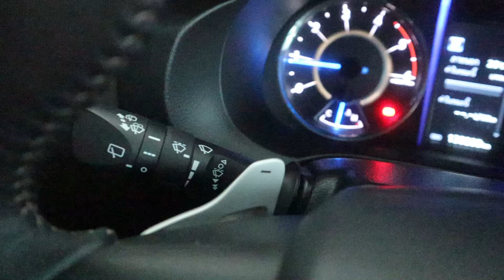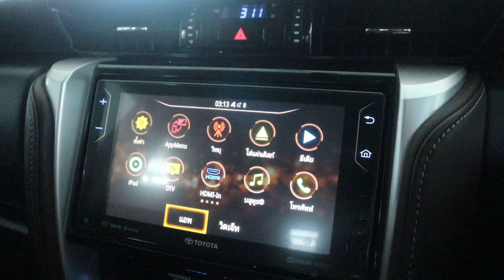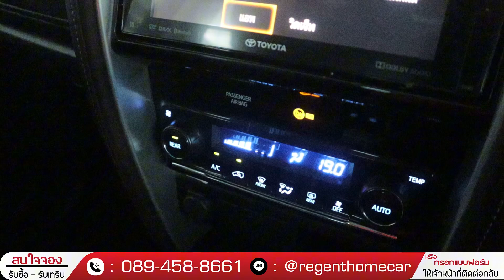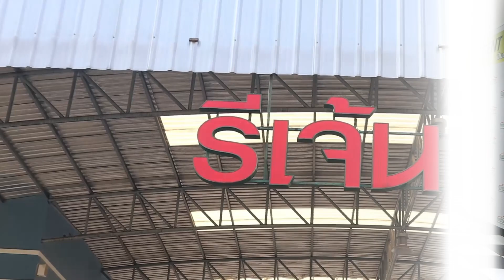TOYOTA FORTUNER 2.8 V 2019 คือรถยนต์ที่ดีที่สุดสำหรับครอบครัวของคุณ!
ราคา 885,000 บาท ฟรีดาวนื ผ่อน 14,xxx บาท
จอง 999 บาทรับส่วนลด 3 หมื่นบาท ...

กรอกแบบฟอร์มด้านล่าง📋(จะมีเจ้าหน้าที่ติดต่อกลับไปครับ)
ฟรีของแถม 10 รายการ🔸
✔️ฟรีจัด
✔️ฟรีโอน
✔️ฟรีประกัน
✔️ฟรีภาษี+พรบ.
✔️คาร์สปาและอบโอโซน
✔️บริการช่วยเหลือฉุกเฉิน ตลอด 24 ชั่วโมง
✔️ตรวจเช็คสภาพ 175 รายการ พร้อมใบเซอร์
✔️บริการซ่อมบำรุงรถยนต์ฟรี
✔️ของแถมพรีเมี่ยมมูลค่า 3,000
▶ เปิดบริการทุกวัน จ.-อา (เวลา 08.30 น. - 17.30 น.)
▶ Line: @regenthomecar (มี @ นำหน้านะคะ)
▶ รถมือสอง รีเจ้นท์โฮมคาร์ ราชพฤกษ์ ซ.10